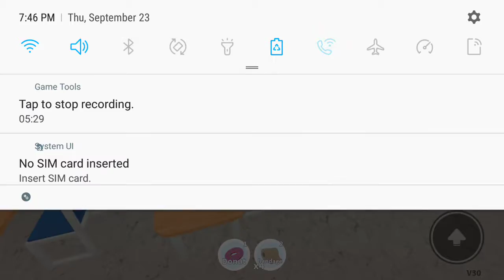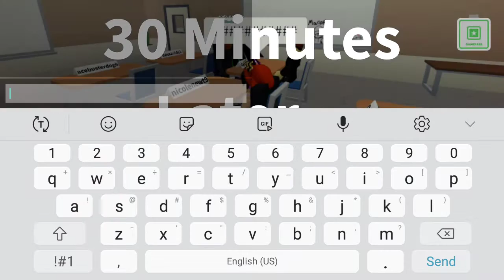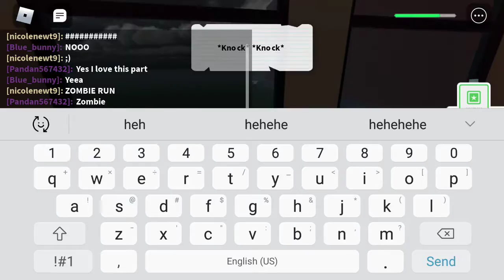Playing field trip z on roblox!